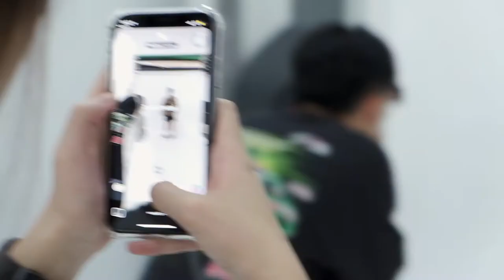Ryan Sim - Mama store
Founded by best friends - Ryan and Lionel, Mamastore started off as a side venture and an avenue to do things differently. Though unintended, it has become a passionate journey of self-discovery, enjoyable hustling, and meaningful relationships.
Success comes in all ways and forms, choose to succeed how you want to.